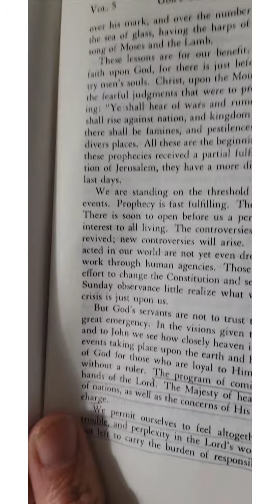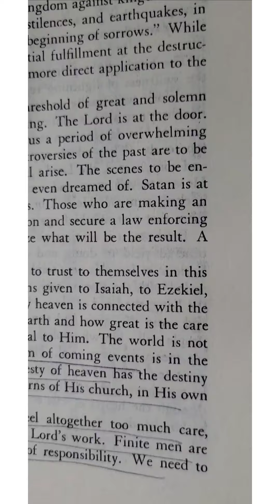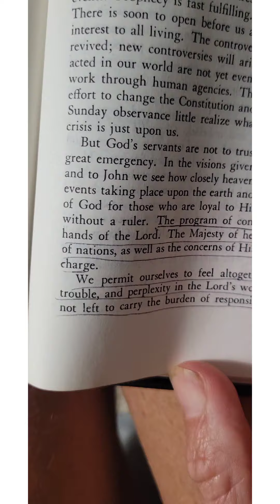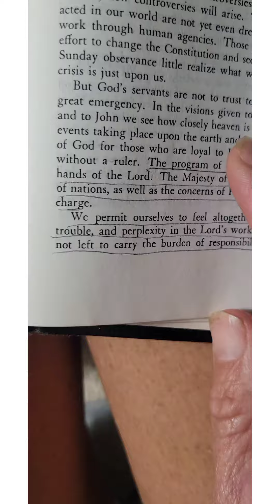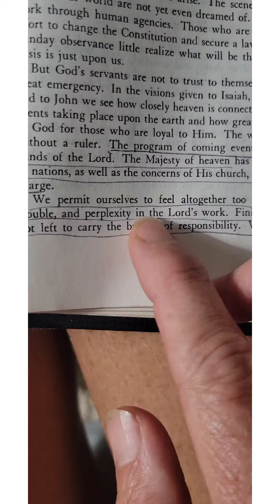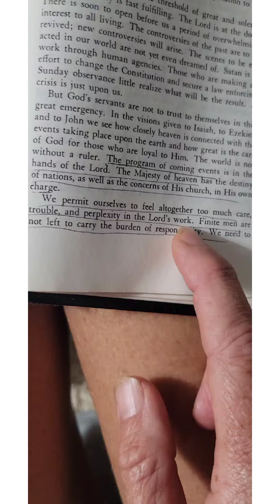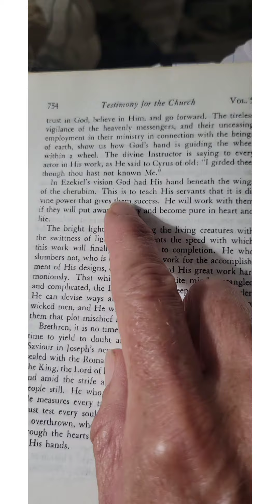PROPHECY IS FAST UNFOLDING..NOW WHAT 🤦🗽⚰️🔚☢️